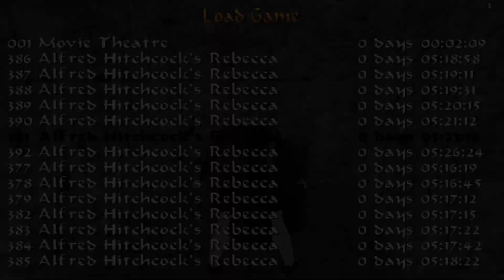Zagrajmy w Lara at the Movies (TRLE) #9 - "Rebecca" [2/2] /z aGa Em, Sylwek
Zapraszam na custom do Tomb Raidera pt.:"Lara at the Movies", który możecie pobrać stąd: